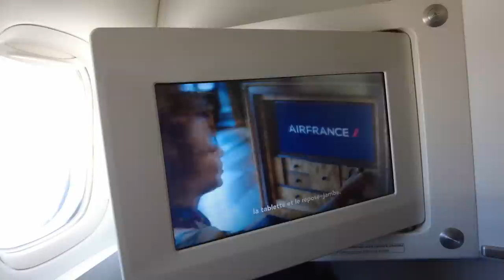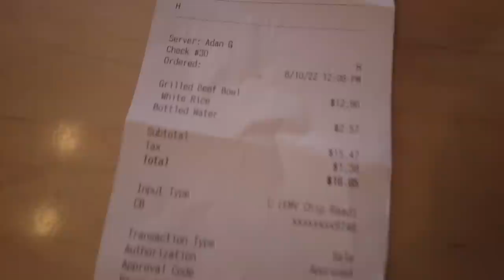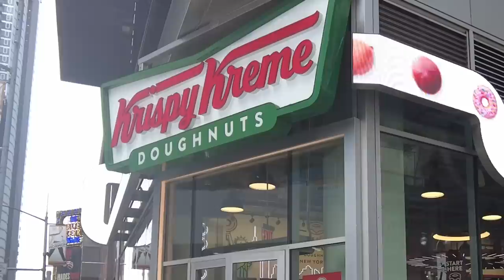VLOG #1 : NEW YORK CITY | Jour 1 & 2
Suite a un subgoal remplit avec succès par la communauté twitch, je me devais d`honorer ma part. Je suis cependant un débutant des vlog donc pardonner si c`est pas terrible et merci de votre bienveillance et votre like.

Mon matos

Partenaire !